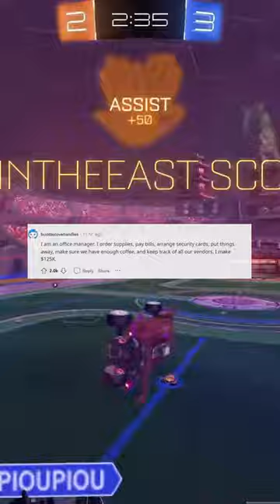Those making $100.000: What do you do?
🌐 Welcome to AllAboutReddit - Your Daily Dose of Reddit Shorts! 🚀 Dive into laughter, mind-blowing facts, heartwarming tales, and unexpected surprises from various Reddit communities. Thanks for being a part of our Reddit journey in short, engaging bursts! 🌟📺